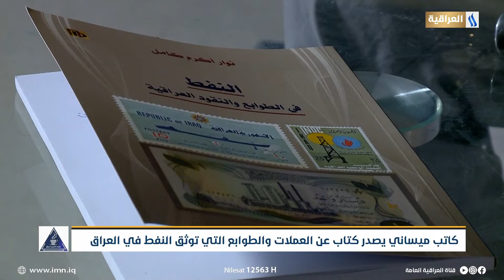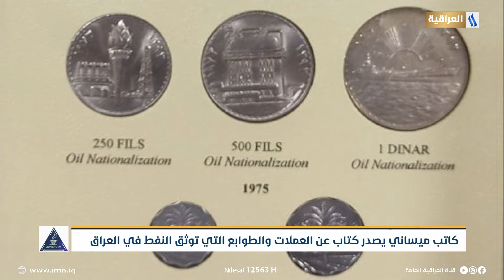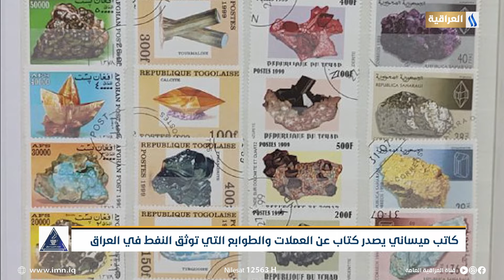كاتب ميساني يصدر كتاب عن العملات والطوابع التي توثق النفط في العراق | تقرير :عبد الحسين بريسم